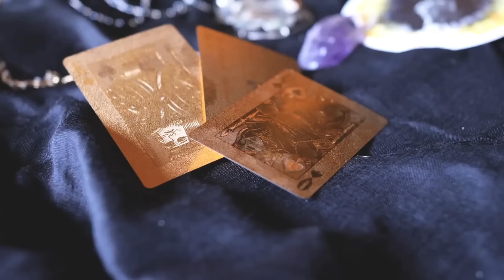Le petit sablé de Brioude